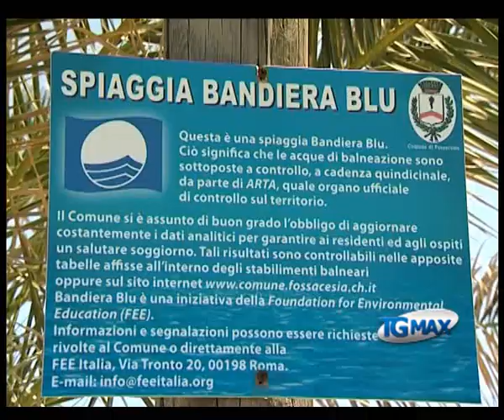MARE 6 BANDIERE BLU IN PROVINCIA CHIETI